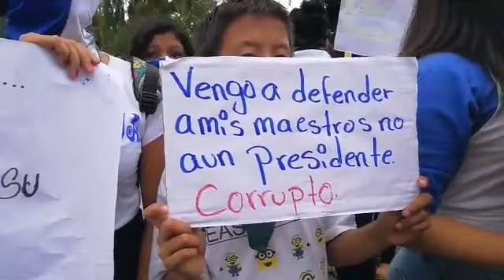Estudiantes de secundario se toman las calles de Ticuantepe ante despidos arbitrarios de maestros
Video: Radio Corporación